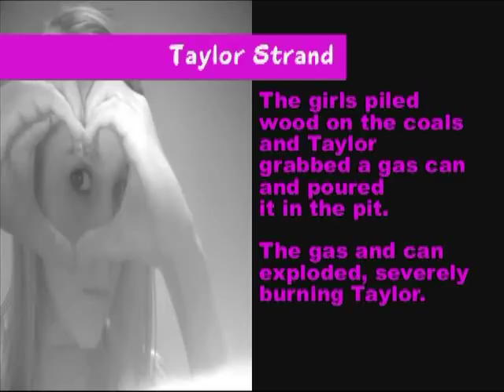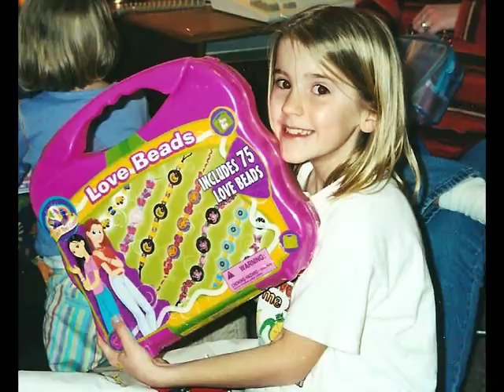Taylor Strand Recent Pics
Taylor Strand with recent pics and a new song